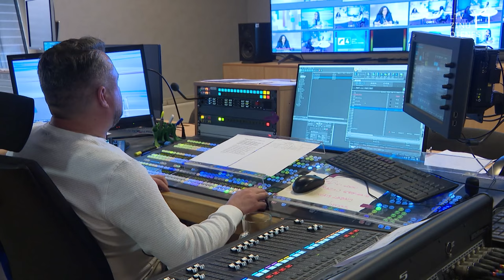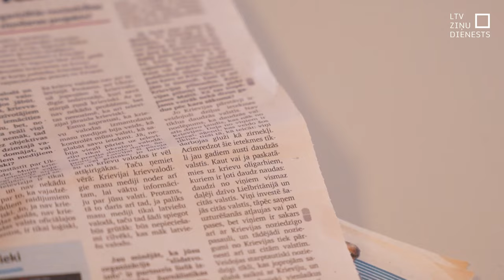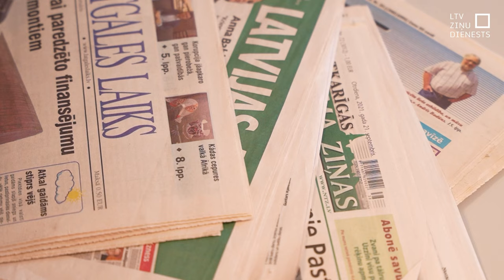KM reģionālo un diasporas žurnālistiku komerciālajos medijos atbalstīs ar gandrīz 2 miljoniem eiro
Nepilnus 2 miljonus eiro Kultūras ministrija šogad veltījusi reģionālās un diasporas žurnālistikas atbalstīšanai komerciālajos medijos. Vēlme rakstīt rakstus vai veidot TV un radio sižetus ir liela, pieprasītais finansējums ir divas reizes lielāks nekā programmā pieejamā summa. Bažas rada tas, ka no žurnālistiem prasītās atskaites, birokrātija liedz vairāk laika veltīt satura radīšanai.